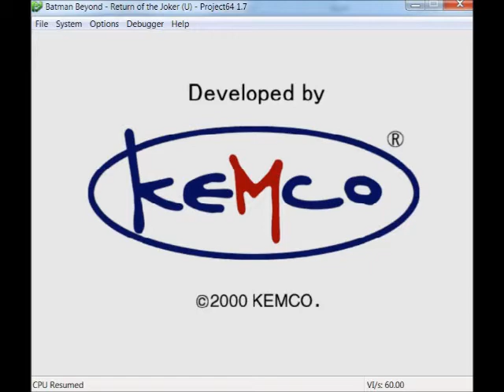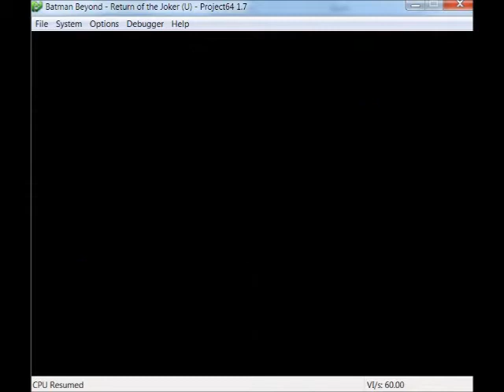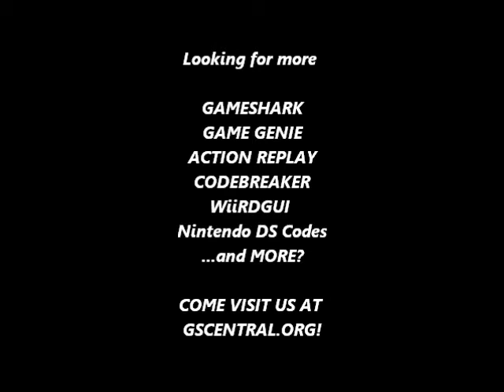GSCentral - Batman Beyond (N64) - Infinite Lives (GS)